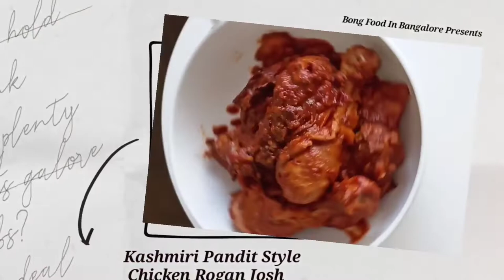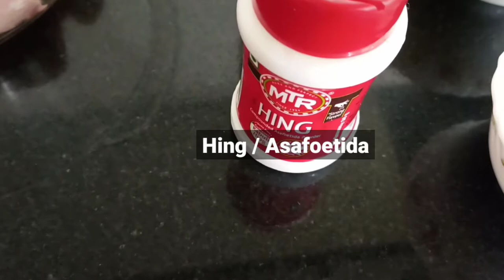Chicken Rogan Josh Recipe In Kashmiri Pandit Style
Chicken Rogan Josh Kashmiri Pandit Style | Kashmiri Rogan Josh Recipe @BongFoodInBangalore

INFORMATION:
Rogan Josh originated in Persia.
In Persian, the name implies a stew of meat cooked in butter (rogan means clarified butter or oil in Persian) at an intense heat (josh means hot). In Kashmir, the dish is flavored with regional spices and these vary according to the religion of the cook. Kashmiri Brahmans are unusual in that they eat meat without any qualms but they do avoid onions and garlic, so their version of Rogan Josh uses fennel seeds and asafetida to flavor the lamb. The Muslim version uses lots of garlic and onion and the dried flower of the cockscomb plant. This is a plant indigenous to Kashmir that produces a furry red flower shaped like a cockscomb. Kashmiri Muslims have a particular liking for this herb and it imparts a bright red color to the food.

INGREDIENTS:
1. Chicken : 500 Gm
2. Kashmiri Bedgi Mirch : 6 Nos
3. Red Chili Powder : 1 Tsp
4. Coriander Powder : 1/2 Tsp
5. Cumin Powder : 1/4 Tsp
6. Garam Masala Powder : 1/4 Tsp
7. Ghee : 2 Tbsp
8. Mustard Oil : 4 Tbsp
9. Curd : 1/2 Cup
10. Salt : As per taste
11. Saunf / Fennel Seeds : 1 Tsp
12. Ratan Jot : 2-3 Sticks
13. Whole Black Pepper Corn : 5-6 Nos
14. Cloves : 3 Nos
15. Black Cardamom : 1 No
16. Nutmeg / Jaiphol : Little Bit
17. Green Cardamom : 3 Nos
18. Javitri : 1 Blade
19. Cinnamon Stick : 1 Inch
20. Bay Leaves : 1 Nos
21. Hing / Asafoetida : A pinch
22. Ginger Powder : 1/4 Tsp

PROCESS:
Step 1: Get Ready The Masalas
Take 6 Pieces of Kashimiri Bedgi Dry Red Chili and soak into the hot water for 30 minutes.

In a Pan, Take 1 Tsp Fennel Seeds and dry roast on medium heat for 1 minute. Transfer it to a mortal pestle and make a coarse powder.

In a bowl, add 1/2 Cup Curd,
Add 1/2 Tsp Fennel Seed Powder,
Add 1/4 Tsp Ginger Powder,
Add 1 Tsp Red Chili Powder,
Add 1/2 Tsp Coriander Powder,
Add 1/4 Tsp Cumin Powder,
Add a pinch of Hing.
Now mix everything together very well.

Step 3: Make Kashmiri Bedgi Red Chili Paste
In a grinder jar, add the soaked Kashmiri Bedgi Red Chili, add little amount of water and make a smooth paste.

Step 3: Get Chicken Ready
Take 500 Gm Curry Cut Boneless chicken.
In a kadai, pour 4 Tbsp Mustard Oil, heat the oil very well.
Put the flame in medium heat and add 1 Piece Bay Leaf,
Add 3 Nos Cardamom,
Add 1 Inch Cinnamon Stick,
Add 1 blade javitri,
Add 1 Black Cardamom,
Add little bit of Nutmeg,
Add 5-6 Whole Black Pepper,
Add 3 Cloves.
Fry on medium heat for 10-15 seconds until it becomes aromatic.
Once the whole spices turns aromatic then add the washed chicken pieces.
Fry the chicken pieces on medium heat for 5-6 minutes till it turns slightly brown.
Once the Chicken turns slighly brown then add the Kashmiri Bedgi Red Chili Paste and mix it very well.
Saute it on medium heat for 2-3 minutes until oil comes out.
After that keep the flame in low heat and add the curd masala mix on it.
Add water in the mix bowl, rinse and pour into the chicken and mix it very well.
Saute for another 2-3 minutes and then add salt and mix it very well.
Cover with lid & cook it on medium heat for another 4-5 minutes.
Remove the lid and stir in between.
Bhuna the masala till the oil comes out.
When oil starts releasing the add 1 Cup water and mix it well.
Cover with lid and cook it on medium heat till the chicken tender.
Remove the lid and stri it.

In a pan, pour 1 Tbsp Ghee and let it heat.
Once the ghee is hot the on low flame add small piece of Ratan Jot in the ghee.
Keep stiring for 1-2 minutes until the Ratan Jot is soaked up in the ghee. It will give a beautiful color.
Now discard the Ratan jot and pour the Ratan Jot infused ghee into the chicken.
Mix it very well.
Now switch off the flame and add 1/4 Tsp Garam Masala Powder and mix it very well.

Chicken Rogan Josh Is Ready.

chicken rogan josh
chicken recipe
kashmiri recipe
Notes:
tsp      = Teaspoon ~ 5 gm ~ 5 ml
tbsp   = Teaspoon ~ 15 gm ~ 15 ml

Cup Measurement:
Cup measurement varies based on different items. Below is the details:

VOLUME (water, juice, milk, cream) : 1 CUP = 250 ml

BUTTER & OTHER FATS                     : 1 CUP = 225 gm

FLOURS  (Bread Flour)                   : 1 CUP = 150 gm

FLOURS  (Cake & Pastry Flour)          : 1 CUP = 130 gm

FLOURS  (Whole Wheat Flour)           : 1 CUP = 120 gm